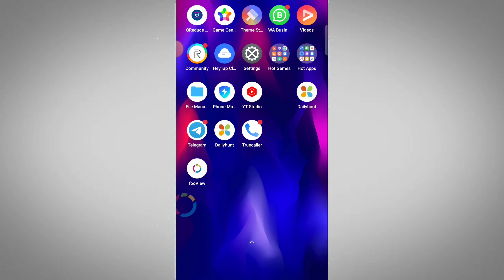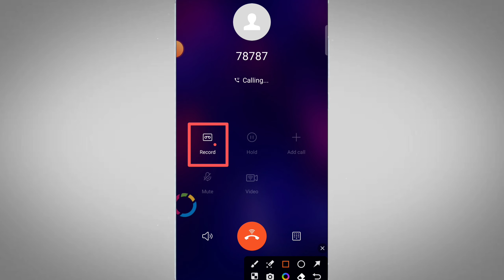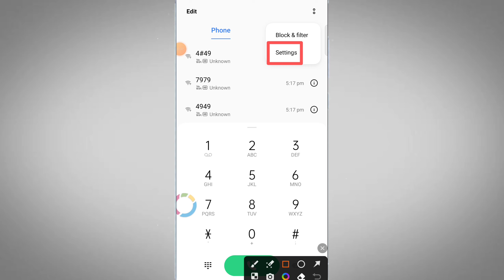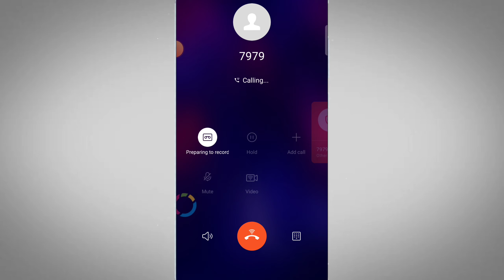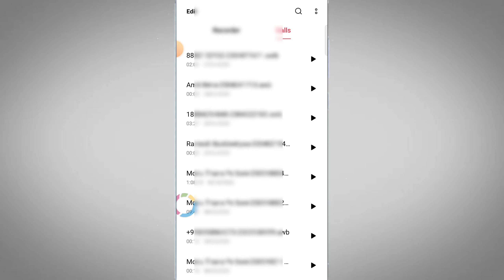Realme audio call Recording setting ? realme automatic call Recording kaise kare ?All call Recording